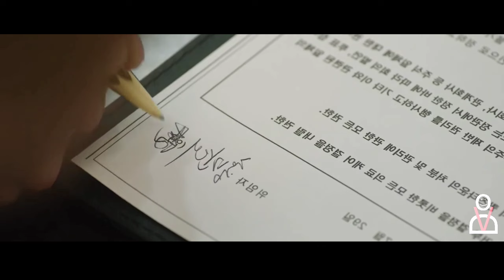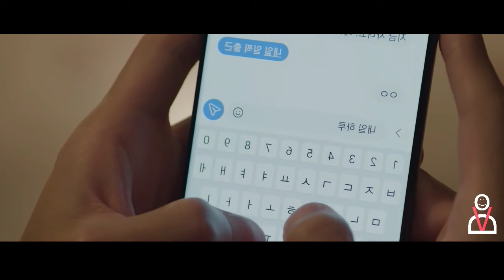பணக்காரியிடம் மாட்டிக் கொள்ளும் ஏழை கணவன் 14 🥰 korean drama in Tamil | Voice over Tamil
Instagram id